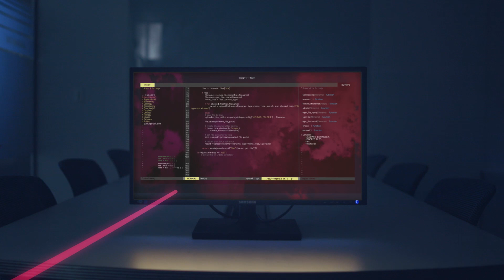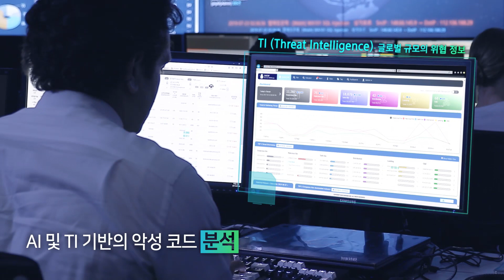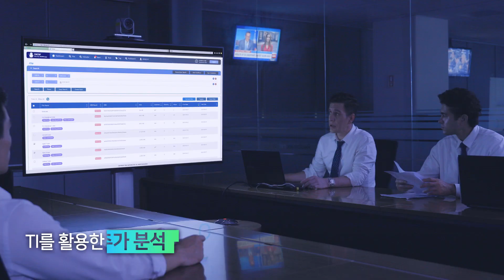잠재적 보안 위협에 대응하는 24*365 관제서비스 - 삼성SDS 보안관제 서비스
이제 보안 걱정없이 비즈니스에만 집중하세요. 삼성SDS의 보안전문인력 백여명이 전문화된 관제센터에서 고객사의 시스템 로그를 실시간으로 수집하고 영역별 상관분석을 수행, 단순한 해킹시도부터 알려지지 않은 복잡한 해킹공격까지 탐지하여 신속히 조치하고 재발방지 가이드를 제공해드립니다.

삼성SDS 보안관제서비스에 대한 더욱 자세한 내용은 에서 확인할 수 있습니다.